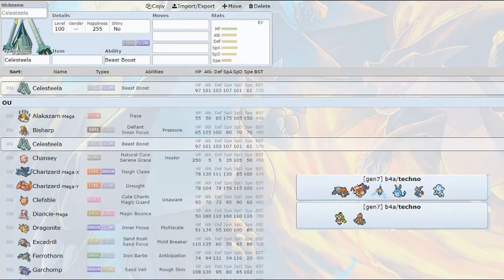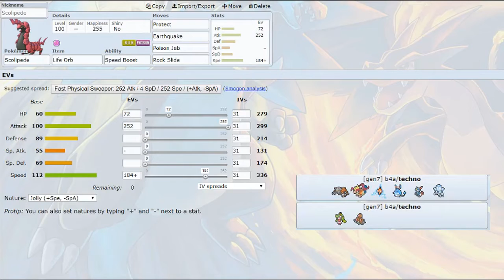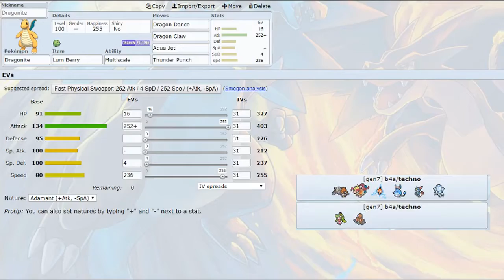Brawl For All Round 4 Round of 16 vs Carolina Pantherians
Sorry for the delay guys, I will get the future rounds of BFA posted soon if I advance, and will also be posting my team analysis and pools for the Good Saturday tournament. There is alot in store!